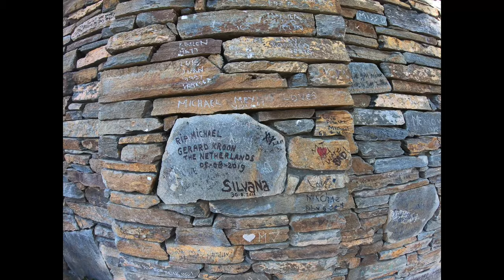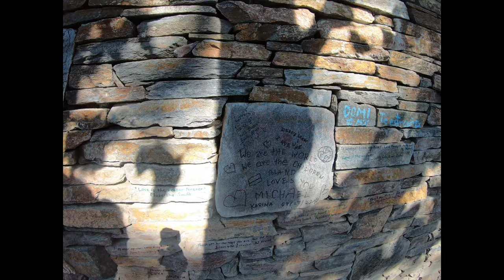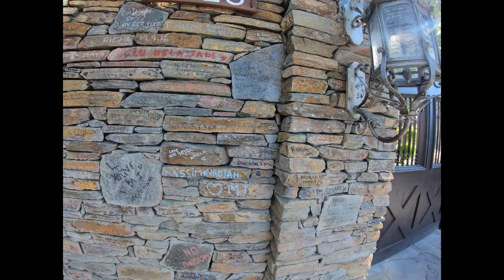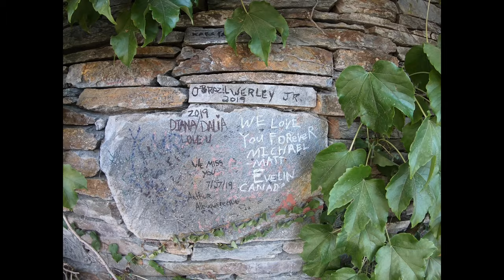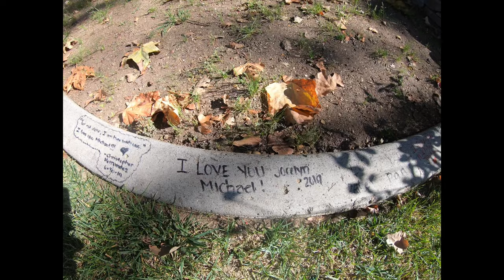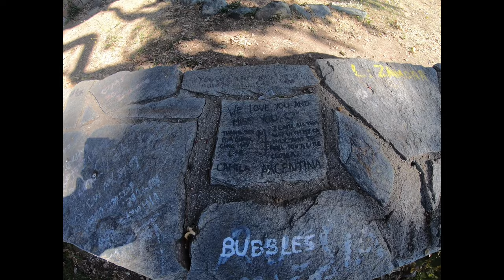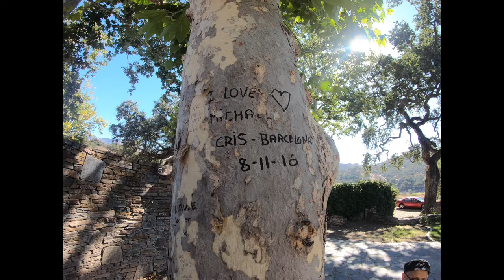Neverland_ Million's words of Love from around the World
Neverland Ranch_ Los Olivos California, messages of love from fans around the World.